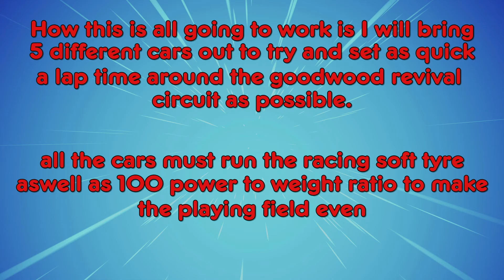GRAN TURISMO SPORT GOODWOOD REVIVAL SHOOTOUT #1